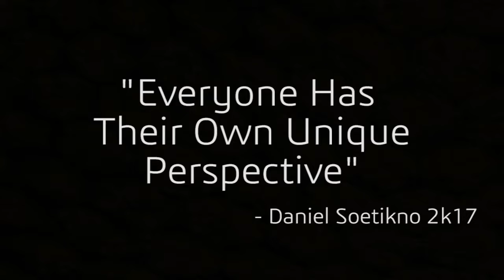A Scary Video